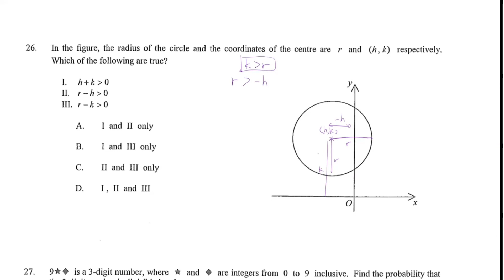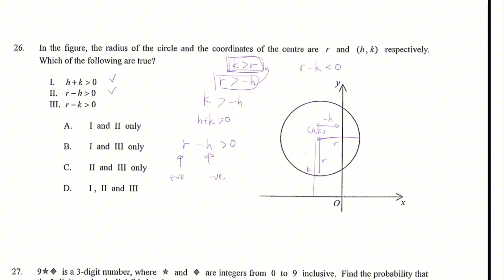DSE Maths (Core) PP 2012/II/Q26 (Coordinate Geometry)